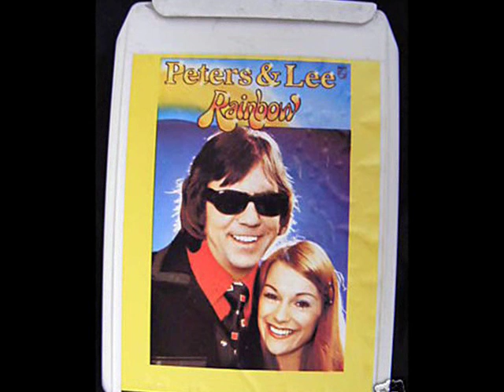Peters And Lee - Rainbow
!974 hit single for the middle of the road duo who had a run of success in the mid 70s after winning the talent show Opportunity Knocks.
If anyone objects to any of the music or images in my videos please let me know and i will remove them.